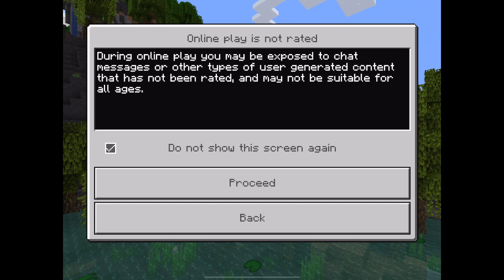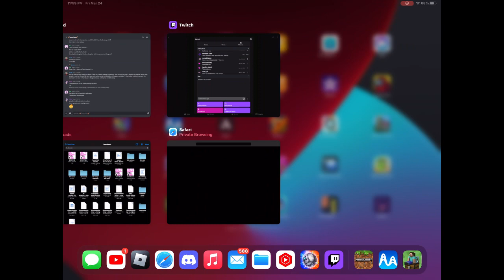minecraft gameplay on mobile. (you can join from discord) [VOD]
Minecraft gameplay and ngl it was pretty fun and made progress on my house -- Watch live